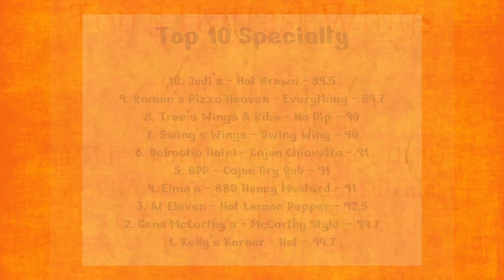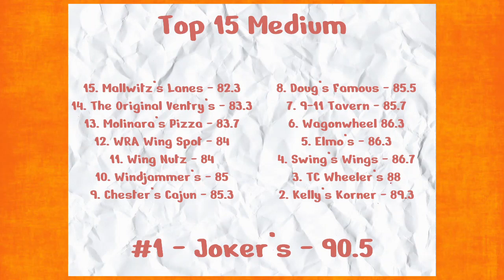Spread Those Wings - Episode 163 - Beltline Brewery Pt 2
The boys run it back, in a 2nd episode at the Belt. After a run in of mediocrity during the first chance, will any of these wings win the boys over in week 2? What is the best chance, and can we over come adversity to see these wings place? Check it out to find out!